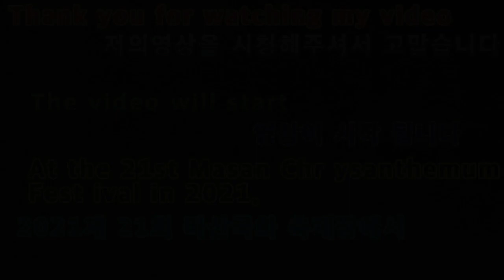2021 11 12 2021제21회마산국화축제장에서 At the 2021 Masan Chrysanthemum Festival,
안녕하세요구독자&시청자(골드님)들미시카에요반갑습니다저의채널에방문해주셔서고맙습니다이번영상은바로2022새해첫2021국화축제입니다13번째로이번영상은작년가을에열린가을축제중하나인마산국화축제21번째열린축제를다녀와서만들어본영상이에요2021년마산국화축제는원래라면백신접종완료자만들어갈수있고드라이브스루로할려고했지만바뀌게되어서도보로들어가서축제는볼수있다고해서다녀왔어요들어갈때안심콜과덜불어체온체크손소독을하고살균하는곳을지나서옷에다가노란스티커하나를붙이고여기저기구경하면서찍었던사진에요축제마지막전날오후늦게다녀와서그런지마지막날동생이랑같이가서사진을더많이찍고올수있었던것같아요나름추억이될사진이지만이렇게나마힐링을즐길수있어서좋았던것같아요그럼편하고재밌게시청해주시면되요고맙습니다저의영상이재미있으셨다면구독&좋아요&알림설정을하셔서새로운비디오를시청하세요저의또다른채널인카카오TV Misika(미시카)채널도많이방문해주시고시청해주세요저의랜선아빠이자피터님을소개할께요
현재이분은DadASMR(아빠ASMR)과다양한분야를하고계세요ASMR이란백색소음으로자율감각쾌락반응으로뇌를편안하게해주고심리적으로안정을주는소리에요예를들어물소리&바람소리가대표적이에요깐부ASMR님을검색하셔서영상을보시고재미있으시다면구독을눌러주시고알림설정도해주세요감사합니다네이버TV방송인문정호
Nice to meet you.Thank you for coming to my channel.This video is the 2022 New Year's Chrysanthemum Festival.This is the 13th video I made after visiting the 21st Masan Chrysanthemum Festival, one of the autumn festivals held last fall.In 2021, Masan Chrysanthemum Festival was originally planned to be vaccinated and drive-through, but it changed, so I went to the festival on foot. When I went in, I went to the place where I sterilized my body with safety calls and a yellow sticker.It's a picture that'll be a memory, but I think it was good to be able to enjoy healing like this.Please enjoy the show comfortably. Thank you.If you enjoyed my video, please subscribe and like it.& set a notification and watch the new video.Please visit and watch my another channel, Kakao TV Misika.Let me introduce my online dad and Peter.He's currently working in DadASMR and various fields.ASMR is a white noise that makes the brain comfortable and psychologically stable with an autonomous sensory pleasure reaction.For example, the sound of water and wind is representative.Search Kkanbu ASMR, watch the video, and if it's fun, please subscribe and set notifications.Thank you.